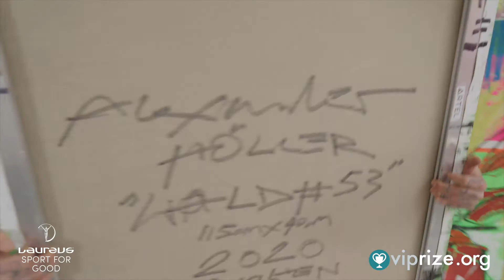Kampagnenvideo Alexander Höller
Um der Welt die Bedeutung der von Laureus geförderten Programme näher zu bringen und um das Spendendefizit auszugleichen, hat die Laureus Sport for Good Stiftung Germany, Austria im September 2020 in Zusammenarbeit mit der digitalen Spendenplattform VIPrize.org einen weltweiten Charity Marathon ins Leben gerufen, bei dem man mit kleinen und großen Spendenbeiträgen einzigartige Preise und unbezahlbare Momente mit Stars aus der Laureus Welt gewinnen kann. Meet & Greets, Trainingseinheiten, Memorabilia und andere Preise mit nationalen und internationalen Botschaftern – sowie aktiven und ehemaligen Profisportlern und Partnern der Stiftung werden auf 20.laureus.de verlost.

Ihr habt jetzt die Chance das Unikat Werk Wald #53 aus der fast ausverkauften Waldserie des Emotion Artist & Shootingstar der Kunstszene Alexander Höller zu gewinnen!🎨